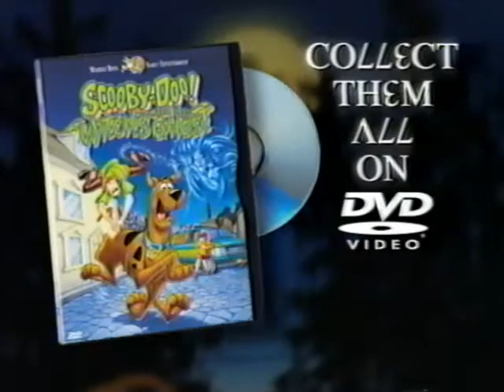Scooby-Doo on DVD Promo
2002 advertisement for all the assorted "Scooby-Doo" content being released on DVD. Taken from the VHS release of "Scooby-Doo and the Reluctant Werewolf."